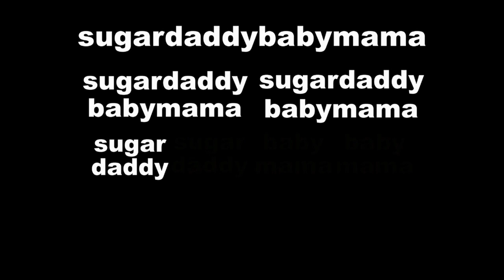The Blooper Reel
Life (Abridged) - Special Episode. A collection of bloopers from previous episodes.